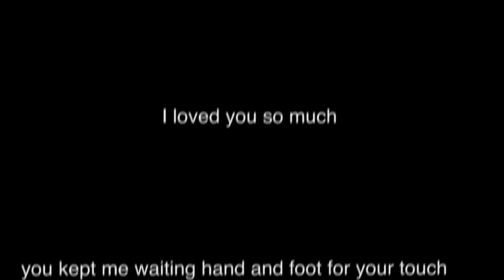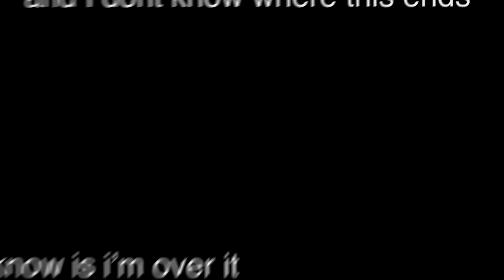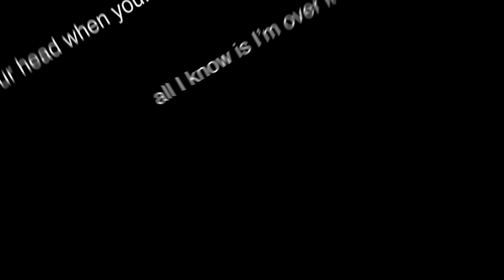honorscouts - over it lyric video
⚚ become a scout ⚚

✧lyrics✧

You kept me waiting hand a foot for your touch

Our expectations held us up like a crutch as

We stumbled and tripped up

Was it something I said when I was over it

That’s kept me lost in your head when you’re sharing my bed

I don’t know where this ends

All I know is I’m over it

It caught me by surprise

Watching our love melt from your eyes

Though everybody told me that I’d be right for

Packin’ up shipping on out the door

I don’t know where this ends but